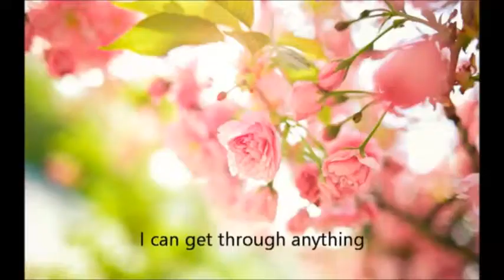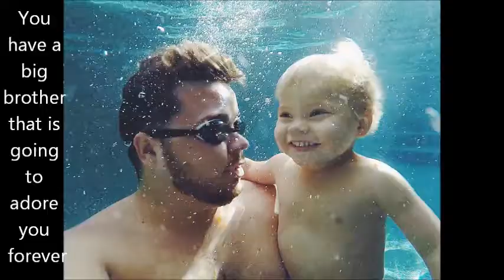Welcome Finley Jay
I not own any of these photos, the song, and the video that I attached to it. No copy Right intended. All of the photos, videos, and the song is owned, published and taken by Daily Bumps youtube channel and bryan and missy congrats im a huge fan hope you like this video